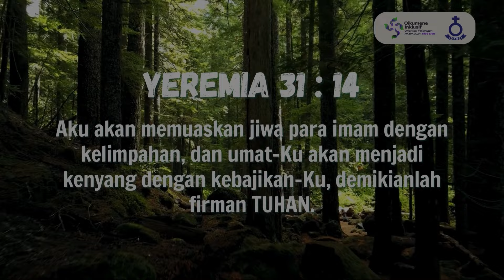RENUNGAN HARIAN HKBP CIJANTUNG | Jumat, 09 Agustus 2024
"Aku akan memuaskan jiwa para imam dengan kelimpahan, dan umat-Ku akan menjadi kenyang dengan kebajikan-Ku, demikianlah firman TUHAN."
(Yeremia 31:14)

Hanya menerima transfer melalui rekening di bawah ini :
HKBP RESSORT CIJANTUNG
BANK MANDIRI

Selain itu sudah tidak berlaku. Terima kasih.